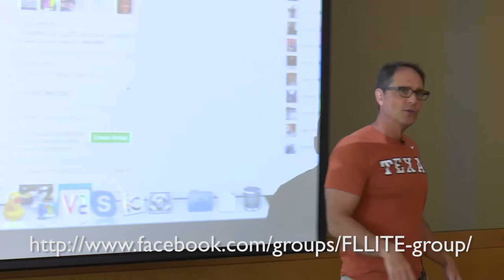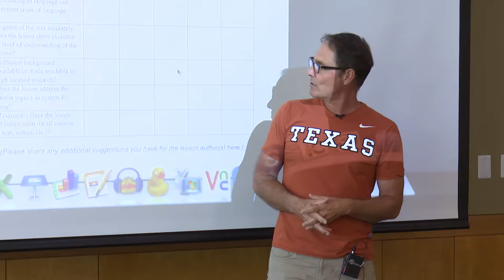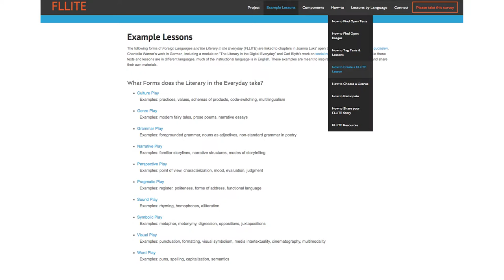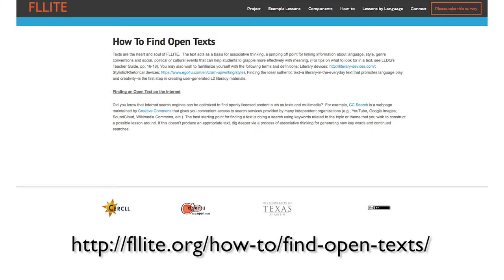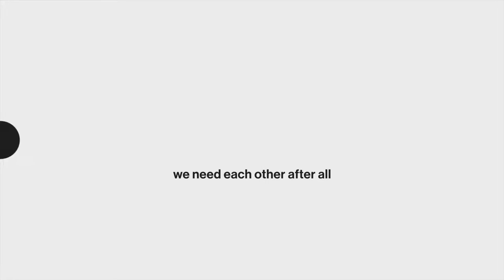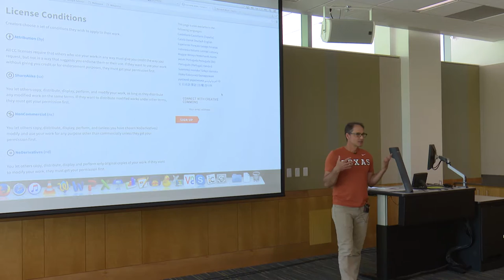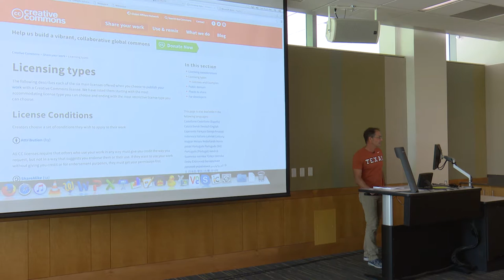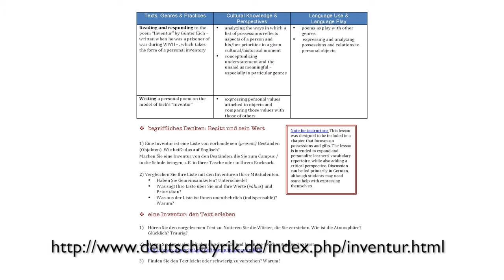2016 FLLITE Workshop - Session 4.2: Reviewing & Licensing FLLITE Lessons - presentation & discussion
Presenters: Carl Blyth, Chantelle Warner, Joanna Luks

Workshop Title:
The FLLITE Approach: Lesson Design, Assessment, and Publication

Workshop description:
Participants used pedagogical principles and strategies from the Foreign Languages and the Literary in the Everyday (FLLITE) project to create original lessons, discovered new open educational materials featuring playful language use, incorporated formative and summative assessment into FLLITE lessons, and prepared and peer-reviewed materials for possible publication.